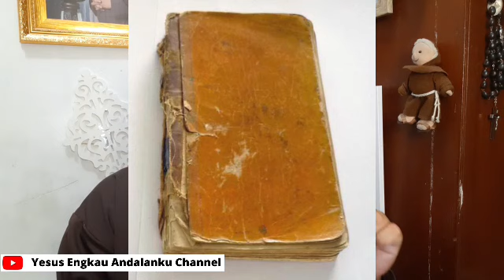MENGHARUKAN!!! Demi umatnya, PASTOR KATOLIK ini rela menjadi ROMUSHA dan DISIKSA PENJAJAH JEPANG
Bapak ibu saudara-saudari terkasih, salam dalam kerahiman Tuhan, Yakinlah bahwa Yesus sangat mencintai saya, anda dan kita semua. Merdeka…selamat hari peringatan ke 77 kemerdekaan indonesia.
Masih dalam nuansa peringatan ke 77 tahun kemerdekaan indonesia. Dalam video kali ini saya kembali membagikan kepada kita kisah-kisah seputar keadaan gereja katolik pada masa penjajahan jepang menjelang kemerdekaan Indoensia. Kali ini tentang seoernag pastor belanda yang karena solidaritasnya kepada umat yang dilayaninya, maka ia memilih menjadi romusha. Ia adalah pastor Ezechiel Vergeest, seorang pastor kapusin yang melayani di tanah misi sumatera khususnya di wilayah medan. Pada saat kedatangan jepang ke indoensia, pastor ini bertugas sebagaai pastor tentara bagi para tentara belanda kala itu. Tentara belanda kalah saat menghadapi serangan dari tentara jepang. Dan karena kala maka tentara belanda in menjadi tawanan perang. Para tentara ini ddimasukkan dalam kamp darurat.
Nah, pastor Ezechiel yang adalah pastor pendamping rohani para tentara belanda itu juga ikut dalam penawanan ke kamp darurat. Sebenarnya, persis sebelum keberangkatan, pastor ini mendapat izin dari perwira jepang untuk meninggalkan kamp karena ia adalah seroang pastor. Artinya pastor ini sebenarnya diizinkan untuk bebas dari penyiksaan di belawan yang jauh lebih buruk ketimban di medan.
Namun karena cinta pada umat yang dilayaninya dan solidaritas denagn tahanan lain, pastor ini menolak meninggalkan rekan-rekannya dan memberitahukan kepada komandan jepang bahwa ia adalah opsir belanda dan mau ikut dengan psukan tahan itu. Maka resmilah pastor ini menjadi tawnan perang. Dalam masa tawanan itu, pastor ini bertemu dan bersahabat dengans eorang pendeta protestan yang juga bertugas untuk mendampingi para tentara belanda yang bergaama protestan yang ada dalam tawanan.
Dann terjadilah peristiwa yang sangat memilikuan, bahwa pastor ini bersama pendeta dan 1500 orang tahanan perang, diangkut dengan kapal laut jepang menuju myanmar. Di birma, myanmar, mereka dikerjapaksakan menjadi romusha untuk membuat jalur kereta api birma sepanjangn 415 kilometer melalui hutan rimba tropis. Di tempat itu, pastor ini berjalan mengunjugi para tentara belanda yang dikerjapaskakan oleh jepang, meskipun jarak antar kamp tentara ada yang lebih dari 200 km.
Dalam suasana penderitaan itu, pastor ezechiel menjadi kurus kering. Namun ia selalu riang gembira selama tiga tahun bekerja di situ sebagai pastor tentara, pastor yang mendampingi lebih dari 17.000 orang belanda yang ditahan oleh jepang dan dijadikan romusha. Bersama pendeta protesta itu yaitu mak, mereka melayani para tahanan, mereka juga merawat orang sakit dan menguburkan orang mati. Ada satu tulisan yang menyatakan bagaiama mayat0mayat itu dikuburkan, “banyak orang tewas, antara setiap dua bantalan kayu jalur kereka api, kami kmemakamkan seorang yang mati.”
Secara rahasia, pastor p. ezechiiel menulis dalam buku cataannya perihal siapa saja yang meningga, dimana meninggal dan di mana dikubrurkann. Dan sekarang buku catatannya itu menjadi buku yang amat penting bagi keluarga para tahanan itu.
Dalam suasana penderitaan itu, pendeta dan pastor itu menjadi semakin bersaudara. Dalam ibadat-ibadat besar mereka mengadakan ibadat ekumneis di ruangan terbuka. Pastor ezechiel juga memakai jubah yang koyak. Dan salah satu keunutungan memakai jubah yang koyak itu adalah bahwa dengan demikian permohan pasto itu ldapat lebih bayanyak diakabulkan oleh penjaga, daripada permohoan pendeta mak yang tidak punya jubah melainkan hanya pakaian sipil.